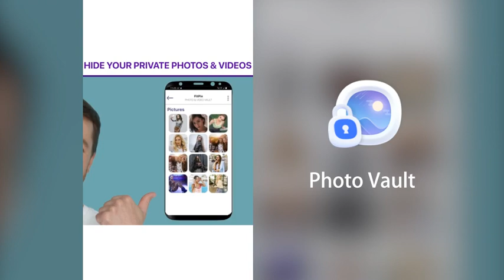Photo vault - Hide your secret photos and videos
Stop others peeking your media and protect what matters most on your phone now.